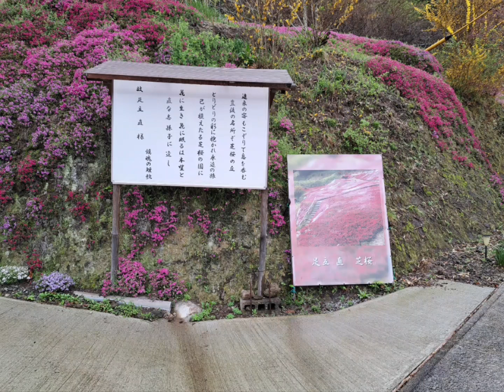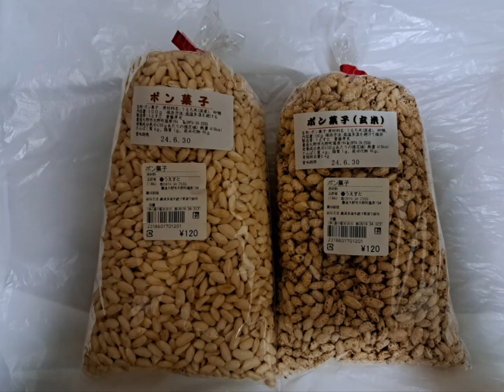🌸芝桜園🌸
🌸とても綺麗な芝桜でした🌸